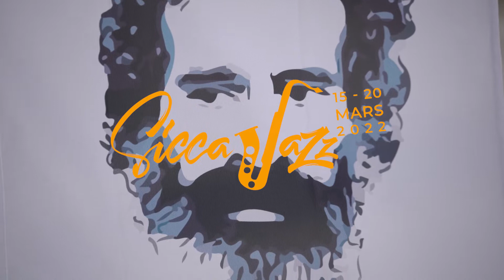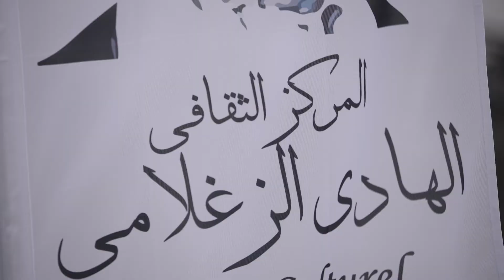SiccaJazz 2022 l Scène libre l Récap spectacle l Lulia Project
Lieux :  📍 Centre Culturel Hedi Zoghlami - Ras Ain

SiccaJazz 2022 avec le soutien de l'établissement national pour la proposition des festivals et des manifestations culturelles et artistiques , l'Office National du Tourisme Tunisien en partenariat avec LLOYD assurances , Fondation Tunisie pour le développement, Tunisair  et le commissariat régional des affaires culturelles de Kef
Siccaveneria.com
Siccajazz.siccaveneria.com